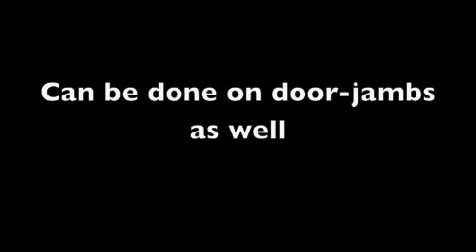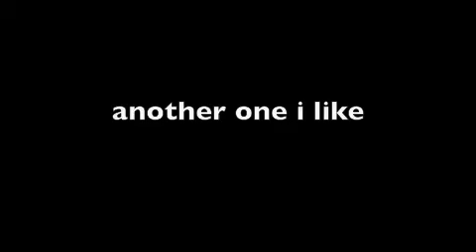endurance pull-ups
to answer some questions on treebuzz